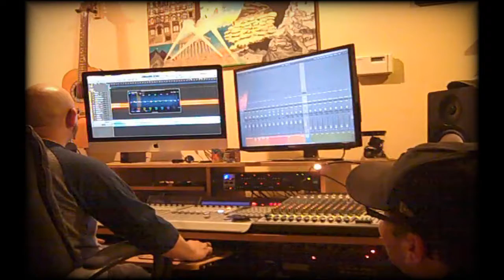Cover Collection - Duet - The Long and Winding Road - The Making Of - Ken Allan Phillips w/blooper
The making of "The Long and Winding Road". Part of the cover collection & recorded as a duet with Ken Allan Phillips (Local Vegas Singer, Performer & Song Writer), David Pinzon (Local Las Vegas Singer & Song Writer) and Frankie Commans Jr. (Musician, Song Writer, Song Recording/Editing Audio Specialist)

We welcome your feed back and Kudo's! We really appreciate it!!!